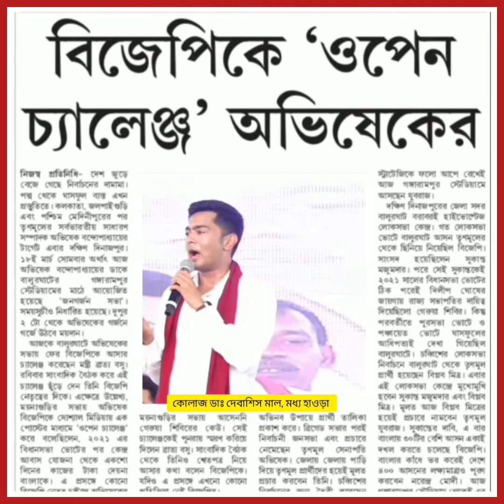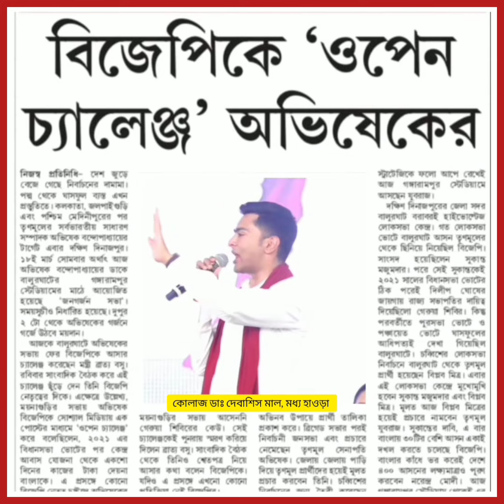Abhishek Banerjee: বিজেপি কে ওপেন চ্যালেঞ্জ অভিষেকের, BJP আমার চ্যালেঞ্জ গ্রহনে ভয় পাচ্ছে